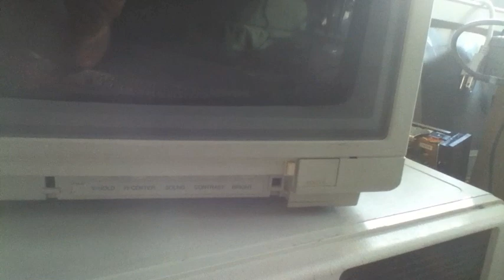Damaged Tandy CM-8 color monitor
DOA
Monitor arrived at my house in this condition.  Makes an angry buzzing noise.